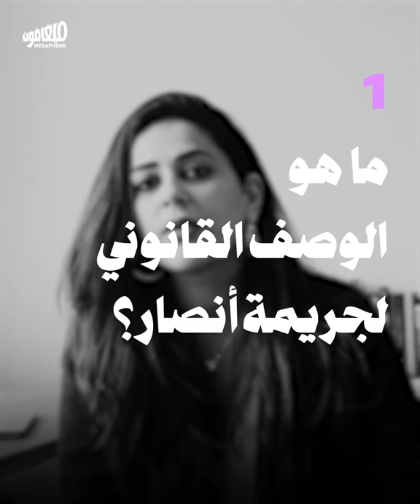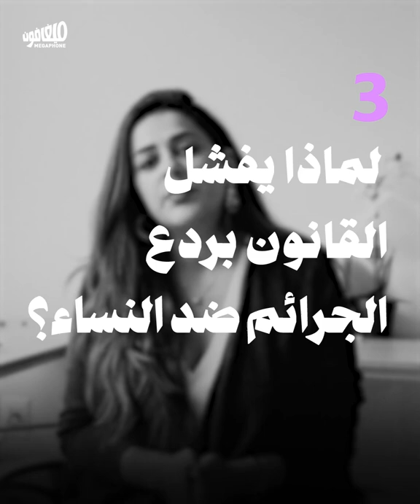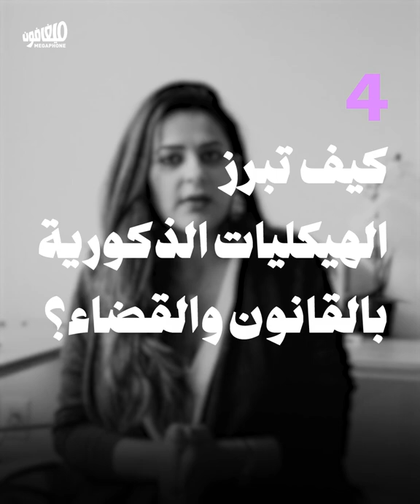5Qs on how the law tackles crimes against women | 5 أسئلة عن تعاطي القانون مع الجرائم ضد النساء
المحامية والعضو في الهيئة الإدارية في المفكرة القانونية لمى كرامة عن كيف تعاطى القضاء مع جريمة أنصار وكيف يتعاطى القانون مع الجرائم ضد النساء.
Lama Karameh, lawyer and member of the Administrative Board at Legal Agenda, discusses how the judiciary dealt with the Ansar crime, and how the law tackles crimes against women.
ستّ نساء وُجدن مقتولات في الأسبوع الأخير. جرائم تضاف إلى عشرات الجرائم التي سبقتها، وإلى عشرات الجرائم التي ستليها، جرائم تتحضّر في الخفاء، خلف الجدران، ينفّذها رجال كلّ يومٍ ضد النساء، ففي لبنان، الجرائم بحقّ النساء سهلة.
Six women were found murdered last week. Three crimes added to the dozens that preceded them and to the dozens that will follow. Crimes that men commit in secret every day behind closed doors. In Lebanon, it’s easy to kill women.